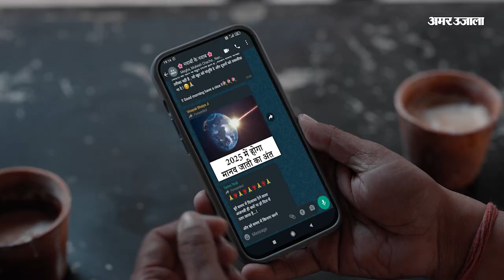क्या Sachin Pilot का Ultimatum खत्म होने से पहले ही CM Ashok Gehlot जो चाह रहे वही होने वाला है?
मुख्यमंत्री अशोक गहलोत ने सचिन पायलट के अल्टीमेटम वाले सवाल का जवाब दिया है. मुख्यमंत्री अशोक गहलोत ने जो कहा उसमें सचिन पायलट के लिए एक संदेश भी छुपा हुआ है. अब क्या मुख्यमंत्री अशोक गहलोत जो चाह रहे हैं राजस्थान में वही होने वाला है?